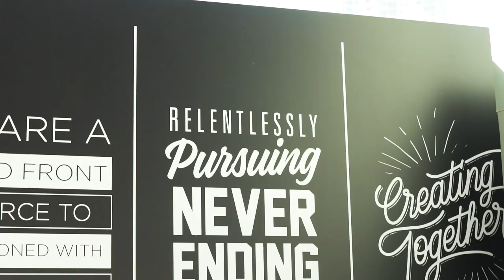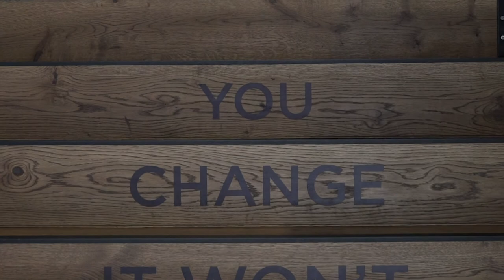We're not crying! You're crying! Emotional Stories From The $100K EHP Fit Challenge Aus/NZ | EHPlabs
In 2019 we ran our very first $100K EHP Fit Challenge in Australia and New Zealand.

We challenged over 200 applicants to transform their bodies and their minds to WIN $100,000 in only 56 days!

Over the next few weeks we'll be sharing some of the amazing stories from our winners and taking you on a journey of emotional ups and downs, fitness and nutrition and bonds that grew stronger each day.